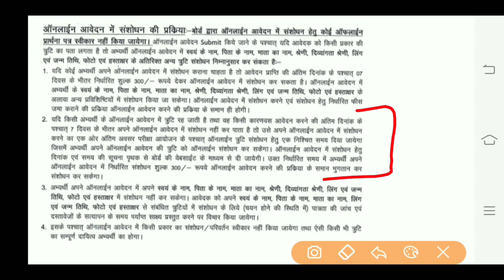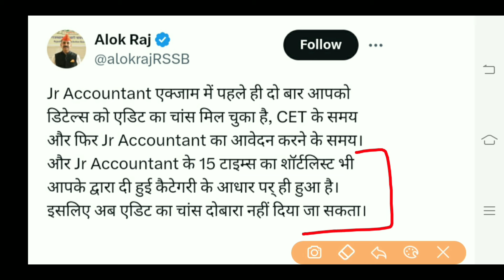जूनियर अकाउंटेंट भर्ती बड़ी अपडेट, फॉर्म edit नहीं होगा, आंसर Key 2024 |JrA Answer Key,Result,Cutoff